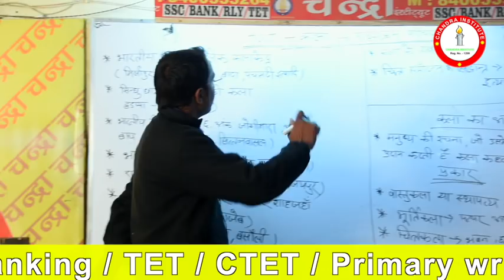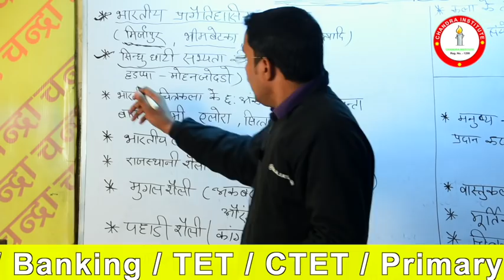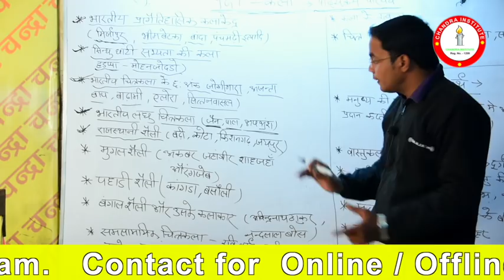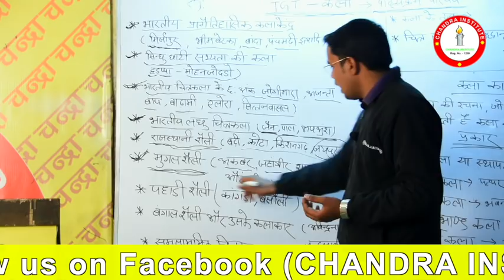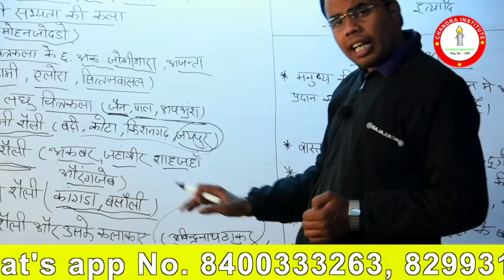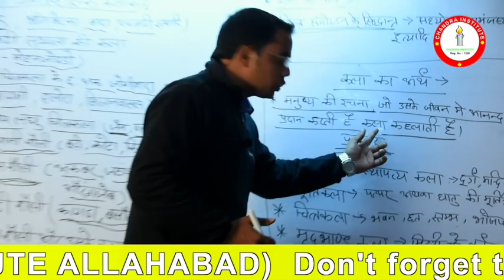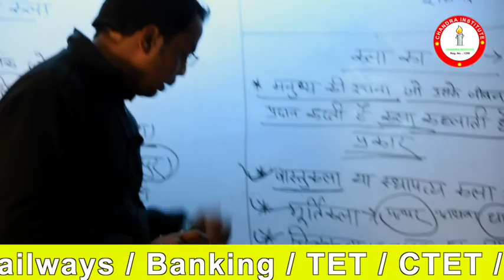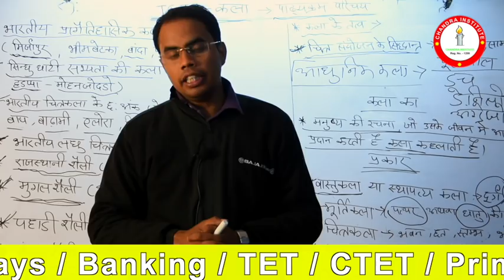TGT ART LIVE -1/ TGT Art Class/ Video TGT ART Live Class